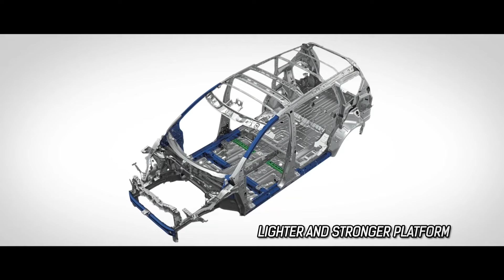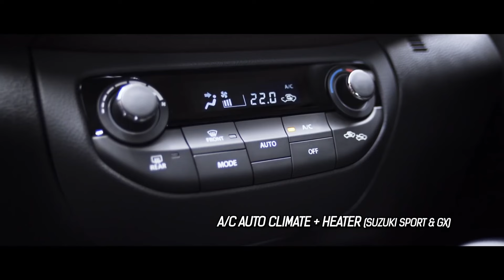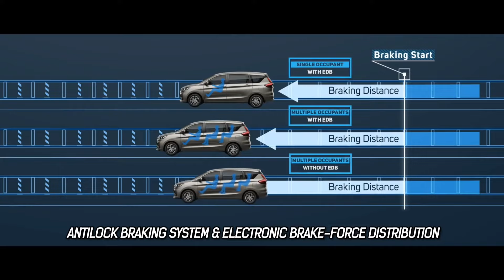New 2024 Mini Toyota Fortuner Aagyi Maruti Suzuki Ertiga Sport FX BS6 7Seater MPV | Innova VS Ertiga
New 2024 Mini Toyota Fortuner Aagyi Maruti Suzuki Ertiga Sport FX BS6 7-Seater MPV | Innova VS Ertiga | Better Than Maruti Suzuki XL6, Citroen C3 Aircross 2024, Maruti Suzuki XL7 and Kia Carens.

maruti suzuki ertiga sport fx bs6 2024
maruti suzuki ertiga sport fx bs6 new model
maruti suzuki ertiga sport fx bs6 2024 model
maruti suzuki ertiga sport fx bs6 price
maruti suzuki ertiga sport fx bs6 launch date
maruti suzuki ertiga sport fx bs6 launch update
maruti suzuki ertiga sport fx bs6 specs
maruti suzuki ertiga sport fx bs6 review
maruti suzuki ertiga sport fx
maruti ertiga sport fx bs6
suzuki
ertiga fx
bs6
car
review
legalcar
2024
ertiga sport fx
ertiga
fx
emi

Also Big News is, Maruti Rebadged TOYOTA INNOVA HYCROSS Ptemium MPV is Coming, targeted volume is 1000 per year as of now 2024.